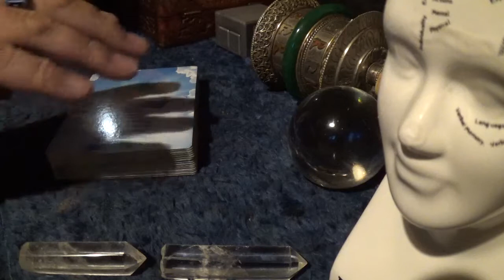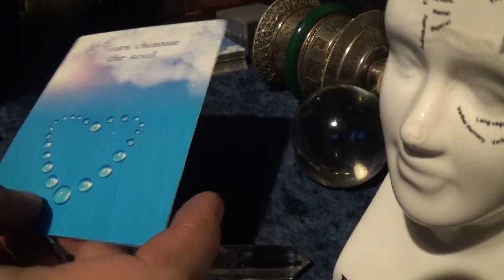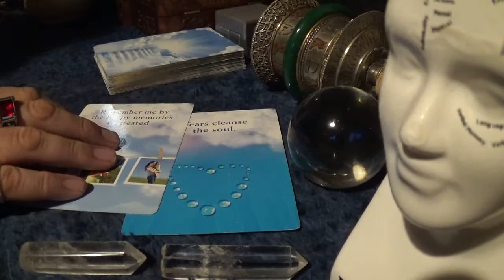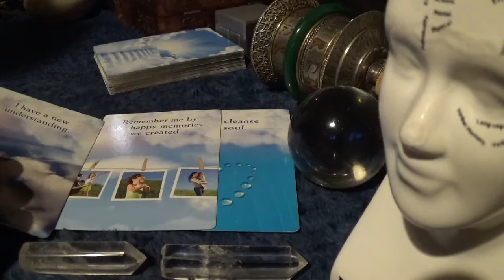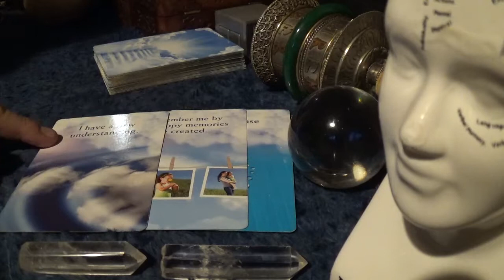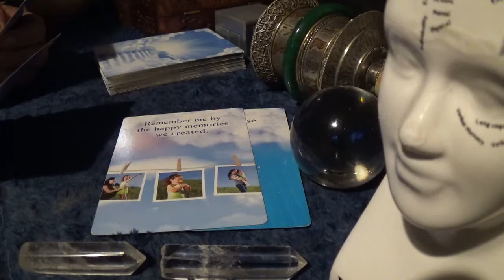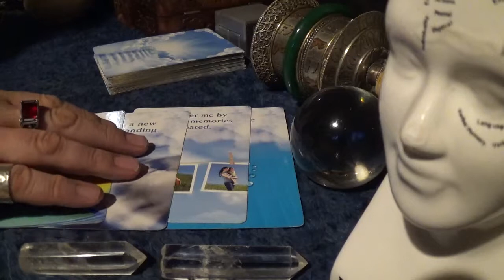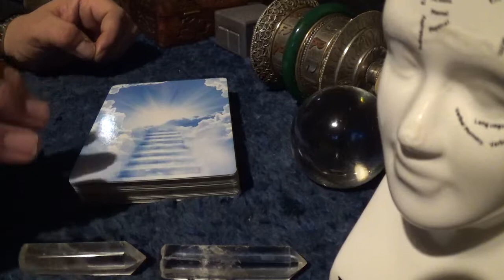Mediumship Reading for Peggy Troetti - Monday, 12th February, 2018 [HD]